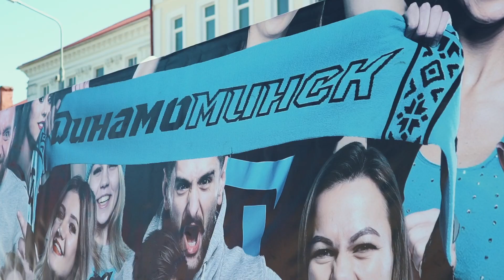Vytoki. Крок да Алiмпу | Полоцк | 13 августа 2022